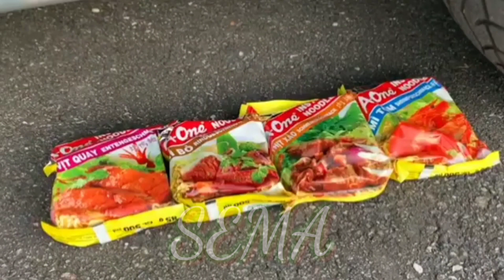Crushing Crunchy & Soft Things by Car! EXPERIMENT CAR vs GIANT ORBEEZ WATER BALLOON